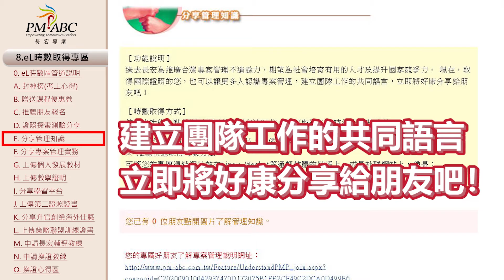一分鐘搞懂長宏換證系統_第8區教學影片_E 分享管理知識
超高清換證步驟來囉～善用長宏第八區拿免費eL時數
想要拿到更多的免費PDUs嗎?

趕緊到長宏系統 8.eL時數取得專區逛一圈~
若才正著手開始進行換證，長宏為你準備了豐富的換證資源，要用喔~

3. 換證SOP及查檢表：長宏官網 - 登入帳號密碼 - 7.PDU Renew專區 - Renew PDU SOP

得來不易的證照若是過期真的相當可惜，請務必趁早完成換證囉！

✅或是登入長宏學員帳密後，到 PMSuccss的 7.「PDU Renew專區」的 「B.Renew PDU SOP」就可找到完整SOP呦